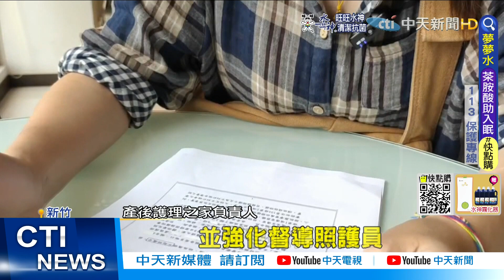【每日必看】這場最貴車禍"看了心疼" 肇事車千萬"賓士之王"｜3300萬遊樂設施燙屁股! 網批"人肉鐵板燒"@中天新聞CtiNews 20220506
00:00 產後護理之家爆虐嬰!嬰兒慘遭頭下腳上狠摔
01:36 簡直拿房子來撞! 千萬車撞毀 民眾直呼"心疼"
02:55 婦遛狗不牽繩害騎士"摔傷腦" 賠65萬換緩刑
04:43 騎車遭撞!見駕駛"平口小可愛"秒消氣 網:瞬間不痛了
06:21 溜滑梯變"鐵板燒"?! 3300萬打造綠洲公園熱爆